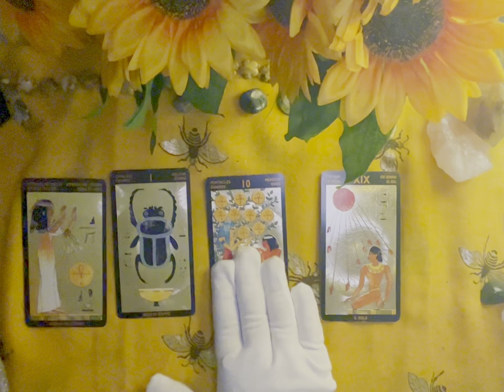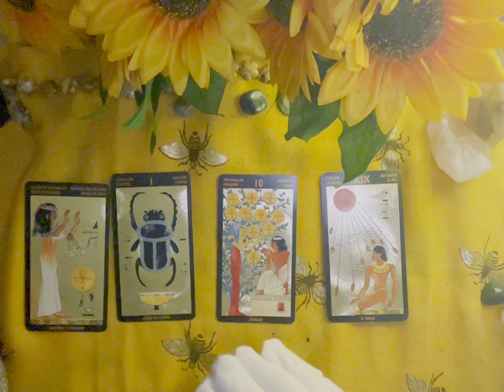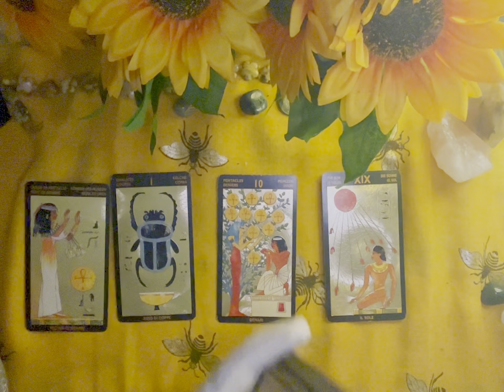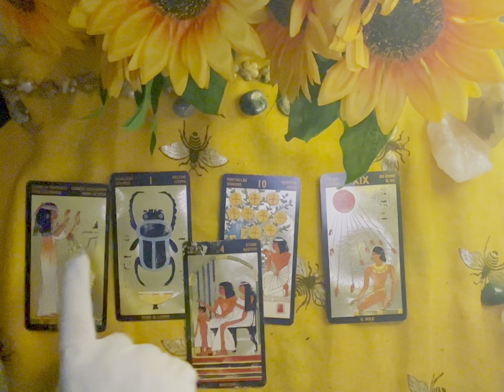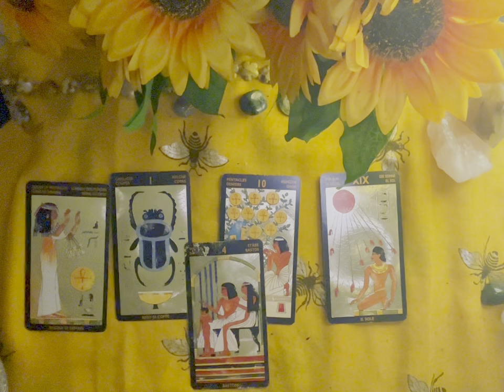Aquarius ♒️ 🧿Feb 15-Mar see proof at 10:10 ☝️ 😱what the ?? No serious what da?! 😳❤️🌹⭐️ wow 🤩